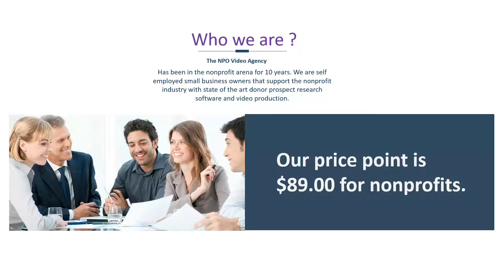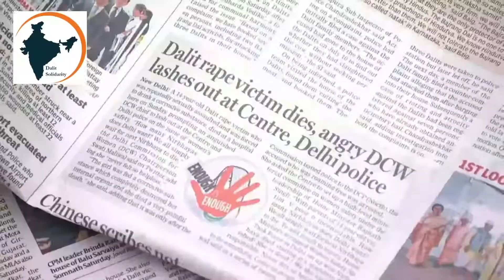video marketing for nonprofits - NPO Video Agency Baltimore, MD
video marketing for nonprofits - NPO Video Agency Baltimore, MD Home of the $89.00 explainer video for nonprofits

The best video marketing for nonprofits will be explored in this video. Marketing a video for nonprofits is very easy if you know what you are doing. Donors are looking for a Nonprofit to explain their services through video.
Video marketing for NPO's or nonprofits comes down to storytelling through video. It's important to explain yourself to your audience with video marketing. Nonprofits are no exception to the means. Nonprofits need to stay in business. That means they will have to at some point do some sort of video marketing for their nonprofit. the NPO Video Agency Baltimore MD supports nonprofits with video marketing for nonprofits.

If you want an affordable video to help you market your nonprofit then should be your first place to stop when it comes to video marketing for nonprofits. They have several different types of videos

here are some great examples of video marketing for nonprofits - NPO Video Agency Baltimore, MD

As indicated by The New York Times, we are currently formally entering a "post-text world" as the general public.

To put it plainly, this implies the composed substance is leaving the style and is not, at this point the predominant type of correspondence.

Sorts Of Video Marketing

Explainer Videos – Share Your Mission

"Meet The Team" Videos – Share Your Values

"In the background" Videos – Pull Back The Curtain For The Audience

Tribute Videos – Show Your Nonprofit's Impact

Meeting Videos – Build Trust and Authority

Customized Video Emails – Take The Time To Inspire Action
Building A Better Online Video Content Strategy through video marketing for nonprofits

Before we really get into the kinds of video content that you can utilize, I initially suggest distinguishing what you need those recordings to achieve in any case.

Just by understanding what you're attempting to do from a particular perspective will you have the option to likewise pinpoint precisely how you have to do it.

By and large talking, there are three fundamental classifications of video marketing for nonprofits recordings to know about, each with their own one of kind goals:

Mindfulness Videos

Mindfulness recordings expect to achieve precisely what it seems like – they're the way you "report" the nearness of your philanthropic to the world.

You're not really attempting to get somebody to give presently.

Rather, you're attempting to tell individuals what your identity is, what you're about and, basically, why they ought to be focusing.

Commitment Videos

Commitment recordings are the manner by which you take things to the following level, propelling individuals to really connect with your not-for-profit or bigger brand.

These kinds of connecting with recordings can include inspiring individuals to give cash, or even their time, to help further your endeavors.
the number one video marketing for nonprofits is
Training Videos

Training recordings are somewhat similar to mindfulness recordings, yet they're all the more uniquely engaged.

These are your opportunity to permit individuals to learn and comprehend certain themes that are imperative to you.

You could reveal insight into breaking news occasions that are pertinent to your not-for-profit, or feature certain issues that are significant.

Regardless, individuals should leave with information they didn't have previously – and they ought to think of you as an expert on the topic, as well.

Since you have a reasonable thought regarding your objectives and the various kinds of video content you can use, how about we jump into explicit recordings that you can use to support your perceivability and reach.